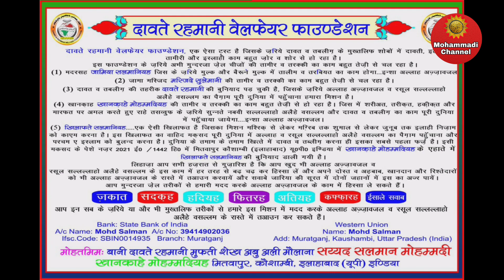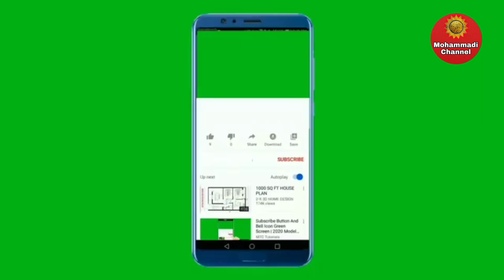Hazrat Musa As Biography || Adam Se Mohammad Tak _ Episode 97 || By Maulana Syed Salman Mohammadi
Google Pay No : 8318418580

                     Or

Bank : State Bank Of India
Account Name : Mohd Salman
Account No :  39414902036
Ifsc Code : SBIN0014935
Branch : Muratgunj .

                       Or

( 1 ) Khanqah:
 Khanqah-e-Mohammadiyah.

( 4 )  Khilafat-e-Salmaniyah

( 5 )  Dawat-e-Rahmani